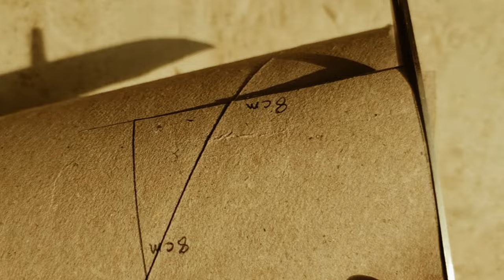Easy Snow flake tutorial || DIY Snow ❄️ flake using Tissue paper roll ||Recycling Winter Decoration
Easy Snow Flake making tutorial step by step using Tissue paper roll.